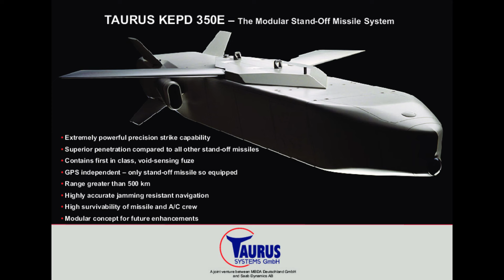Pistorijus: Niko ne želi da šalje trupe u Ukrajinu, "Taurus" neće rešiti sukob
Snabdevanje Kijeva raketama dugog dometa, uključujući nemački "taurus", neće biti odlučujuće u sukobu u Ukrajini, poručio je nemački ministar odbrane Boris Pistorijus na zajedničkoj konferenciji za novinare sa finskim kolegom Antijem Hakanenomom.